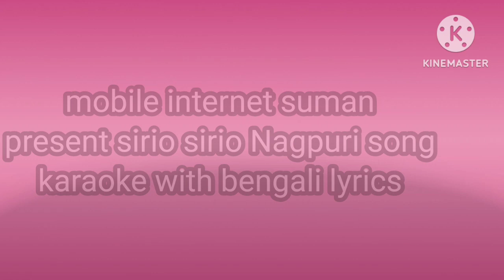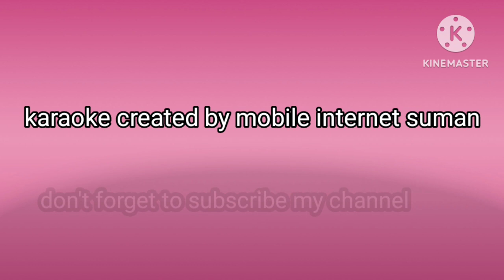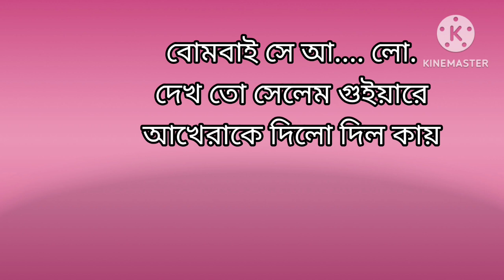sirio rio 720p nagpuri karaoke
sadri karaoke
adibasi song
mobile internet suman